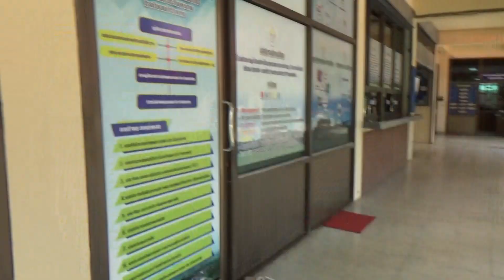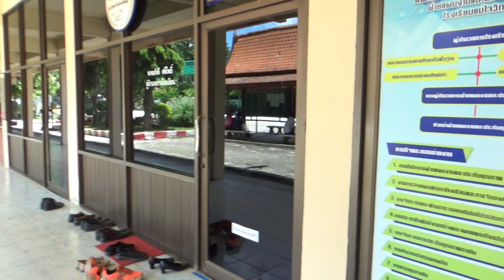G.Folk คณะผู้บริหารจาก 9 จังหวัดมาดูงานโครงการอำเภอนำร่องโคกหนองนา ร.ร.แม่ใจวิทยาคม (9/9) 11/07/66